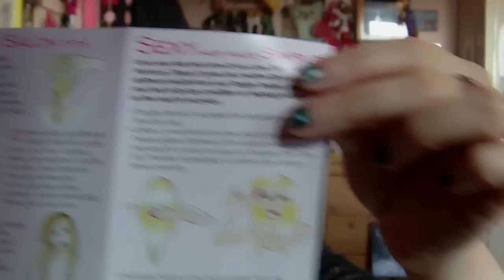My weekend Haul,primark,boots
here is a haul of things i got over the weekend